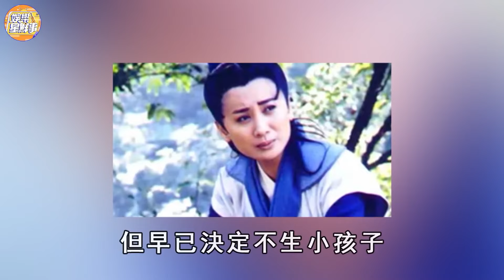永別了陳亞蘭！暴瘦20斤傳來噩耗，楊麗花等百人淚灑醫院，至今無子原因太心酸！陳亞蘭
68歲歌后陳盈潔晚景淒涼，中風半年險去世，欠債64萬不還成老賴【娛樂星鮮事】陳盈潔
55歲蔡幸娟受偷吃不雅照困擾，私會富豪遭捉姦真相曝光，獨養女兒14年無人敢娶【娛樂星鮮事】蔡幸娟
51歲夏禕終遭現世報，利用大肚逼死倪敏然，最後一通電話曝光真相大白【娛樂星鮮事】夏禕
81歲謝雷搶救11小時！送醫真相曝光太驚人，1800萬家產流向遭洩露【娛樂星鮮事】謝雷
68歲陳盈潔中風靠老公養，騙走妹妹280萬真相曝光，歌壇大姊大晚節不保【娛樂星鮮事】陳盈潔
56歲何篤霖6棟房產曝光身家2億，退休回哈爾濱與郭靜純真實關係不在隱瞞，遭曹西平破口大罵內幕太現實【娛樂星鮮事】何篤霖
70歲陳月卿近況曝光讓人驚！丈夫患癌抗不下去，為照顧病夫連失兩子太淒慘【娛樂星鮮事】陳月卿
93歲歌王文夏近況皮包骨，被看護喂毒幕後原因驚人，小25歲妻代簽同意書【娛樂星鮮事】文夏
74歲張琪雙腿動刀不能走，與同一男人三婚三離，黃昏戀謝雷真相不再隱瞞【娛樂星鮮事】張琪
64歲賴岳謙剛訂婚就後悔？不理周玉琴與前妻秘交太唏噓，一句話揭再婚真相讓人驚【娛樂星鮮事】賴岳謙
61歲鄭弘儀徹底崩潰！拋棄病妻終遭現世報，近況曝光被隱疾折磨10年太唏噓【娛樂星鮮事】鄭弘儀